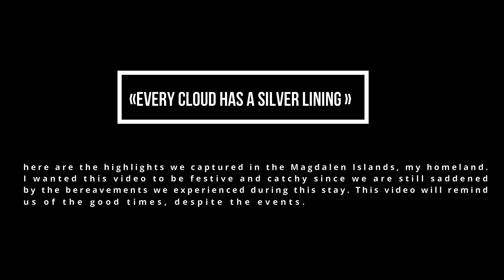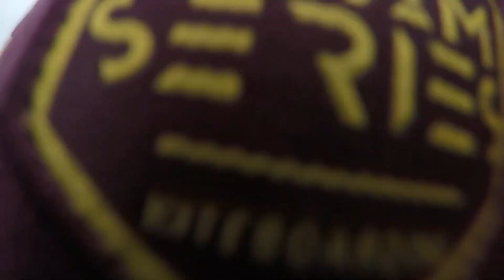IDM 2021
Edit from our 2021 (Classic) trip in Magdalen islands. This time, it has been rough... Thanks to all my friends out there for your support, I am deeply grateful from your presence throughout those hard times.

This video show the good times we had despite the lost of my mother and my dog during our stay.